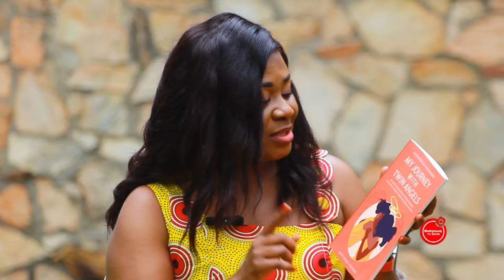The Mother with Autistic Twins Share her story | Mahyease TV Show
Up-close with Mrs. Gifty Kwaku-Addison | Entrepreneur | Mahyease TV Show